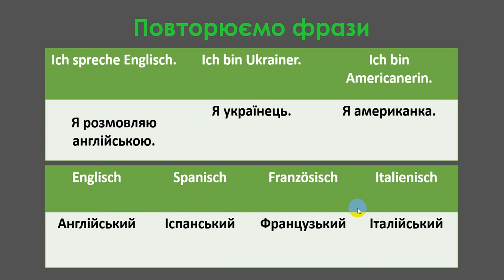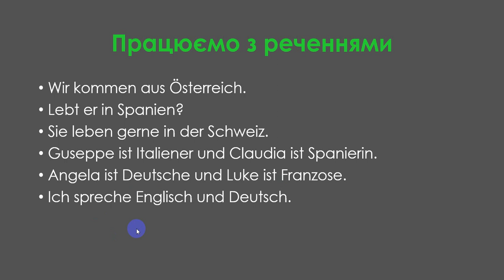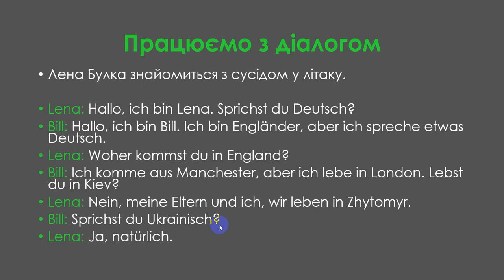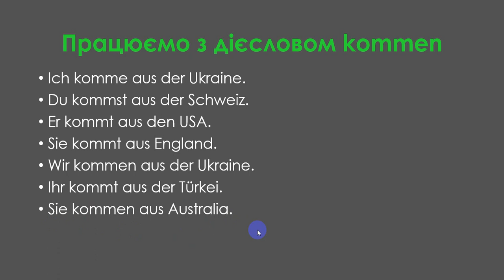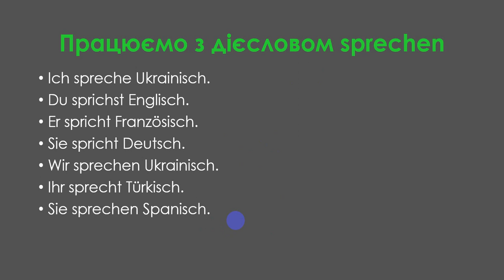Урок 9. Німецька для початківців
У цьому уроці ми закріпимо знання отримані в минулих уроках